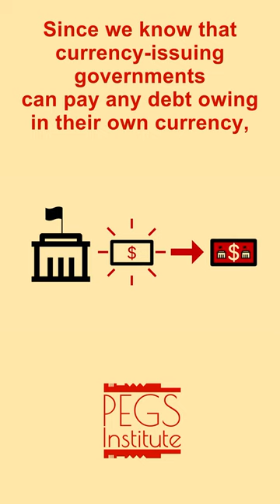The Big Scary Debt is Not What You Think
Original description:
There is often a lot of alarm and anxiety when we talk about a country’s government debt, but as we will learn, this fear of government debt, sometimes referred to as public debt or the national debt is completely unfounded.

When politicians and journalists talk about the government debt or the public debt or the national debt and the big scary number that we are often told is unsustainable, it is important to remember that this outstanding debt is not a debt to our children or our grandchildren. The government’s debt is simply factored into the Federal budget each year when bonds from previous years mature, meaning the bond holder has their investment returned to them, with interest. Paying off this so-called debt is as simple as crediting accounts at the central bank. So the next time a politician tries to equate the government’s debt with your own household debt by arguing the currency-issuing government ‘needs to tighten its belt’ and ‘live within its means’, you know that they are making a political decision not to spend and that it has nothing to do with their ability to pay for anything the Government could want.

Sources:
The Deficit Myth by Stephanie Kelton

Reclaiming the State: A Progressive Vision of Sovereignty for a Post-Neoliberal World by William Mitchell & Thomas Fazi

Why Do Currency-issuing Governments Issue Debt? - Part 1 by Bill Mitchell

If You Think You Know What ‘Debt’ Is, Read On by Bill Mitchell

Hail, S. & Joy, D. (2020). Federal Debt and Modern Money. Global Institute for Sustainable Prosperity. Policy Note No. 121

Credits:
Written by PEGS Institute

Spoken by Andrew Johnson
Edited by Jackson Winter

Icons made by MD Badsha Meah, Charlie, icon king1, Raj Dev, fengquan li, Free Preloaders, Gayrat Muminov
Tank icon by Freepik from flaticon.com
Confuse by evi1000 from the Noun Project
All other graphics created by Jackson Winter

Music
Lonely Troutman II by William Rosati
Orison by Dan Bodan
1940's Slow Dance (Sting) by Doug Maxwell, Media Right Productions